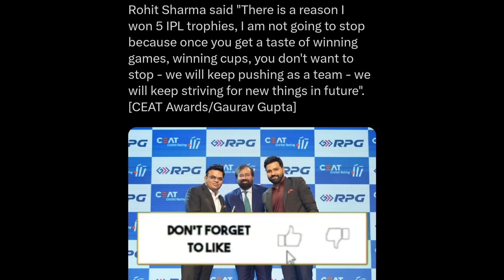Rohit Sharma & Jay Shah HUGE Statement on Upcoming ICC Events - CT, WC, WTC! 🔥| India Cricket News